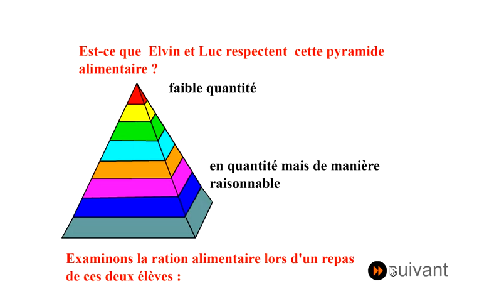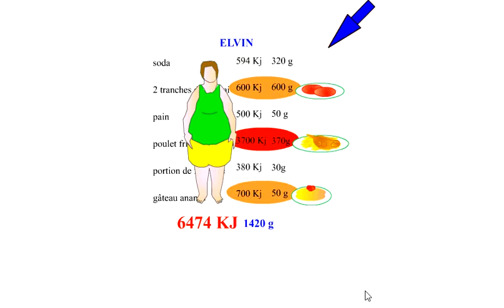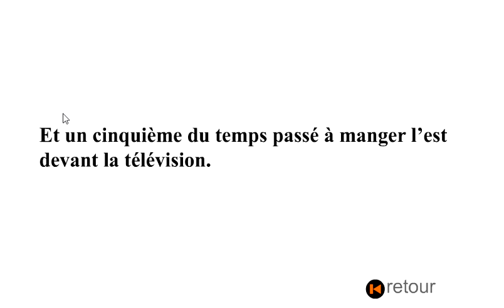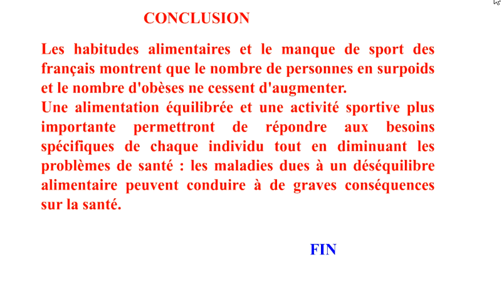EQUILIBRE ALIMENTAIRE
La comparaison du mode de vie de deux élèves d'une  classe de 5ème.